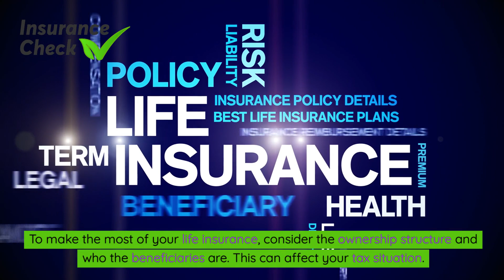What Are the Tax Implications of Life Insurance Payouts in NZ?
🤔Navigating the tax landscape for life insurance payouts in New Zealand can be tricky. In this video, we break down the complexities, offering you clear insights and actionable advice to ensure you’re well-prepared for any tax-related issues connected to your policy.

Whether you're a policyholder or a beneficiary, knowing how these payouts are treated tax-wise can save you from unexpected financial burdens.

Key Takeaways:
Tax-Free Payouts: Life insurance payouts in New Zealand are generally tax-free, ensuring beneficiaries receive the full amount. ✅
Non-Deductible Premiums: Premiums paid for life insurance are not tax-deductible. 💡
Investment Returns: Investment returns within a life insurance policy may have tax implications. 📊

Need expert advice on your life insurance policy? to get professional advice.

👉 Share it with friends and family who might benefit. 🔔📈